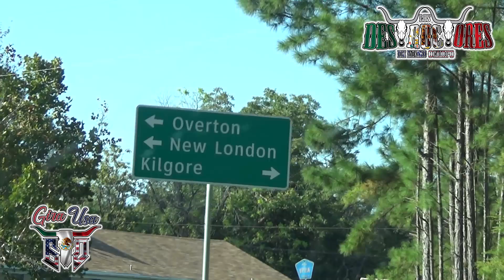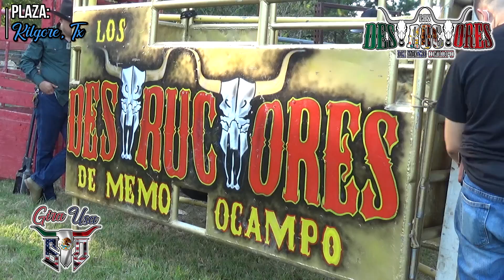Hasta El Ultimo REPARO | Gallito Vs Mi Gusto Es | Y Sigue El TRAMPITAS | Destructores En Kilgore TX